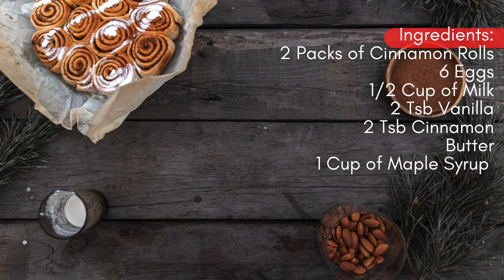How to make PILLSBURY CINNAMON ROLL FRENCH TOAST Casserole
Pillsbury Cinnamon Roll French Toast Casserole is a decadent breakfast dish that is perfect for a lazy weekend morning or a special occasion. This dish takes the classic flavors of cinnamon rolls and combines them with the comforting goodness of French toast to create a delicious and satisfying meal.

To make this dish, Pillsbury cinnamon rolls are cut into small pieces and layered in a greased baking dish. A mixture of eggs, milk, vanilla extract, cinnamon, nutmeg, and maple syrup is then poured over the top of the cinnamon rolls. The casserole is then baked in the oven until it is golden brown and the cinnamon rolls are cooked through.

Once the casserole is done baking, it is topped with the included icing for an extra touch of sweetness. The result is a warm and gooey breakfast dish that is sure to please everyone at the table. This Pillsbury Cinnamon Roll French Toast Casserole is a simple yet impressive dish that is perfect for sharing with family and friends.

ATTRIBUTION:

CREATOR: Tasty Food Official